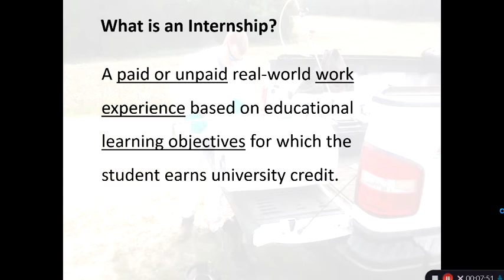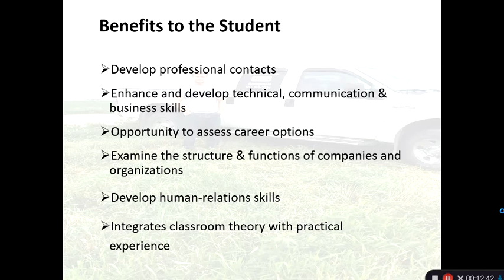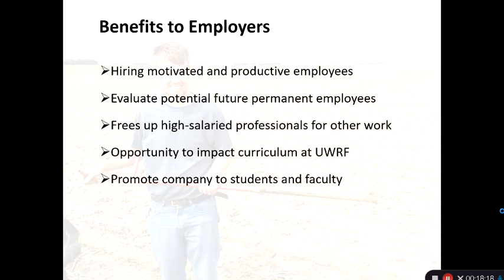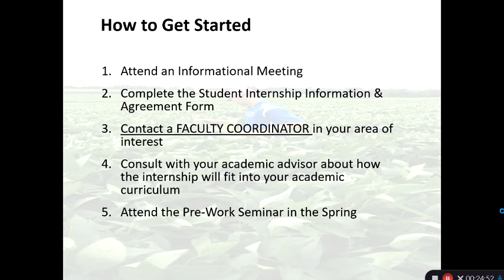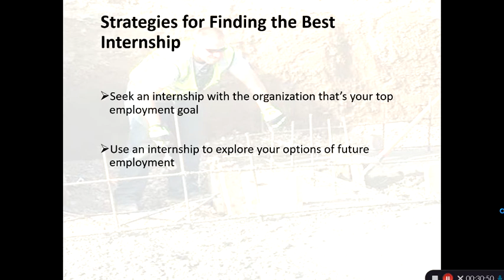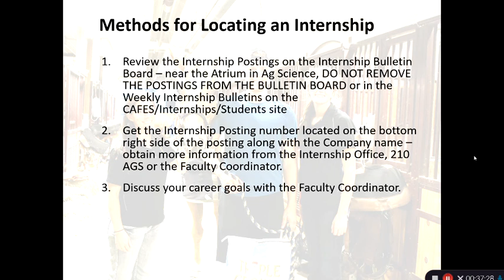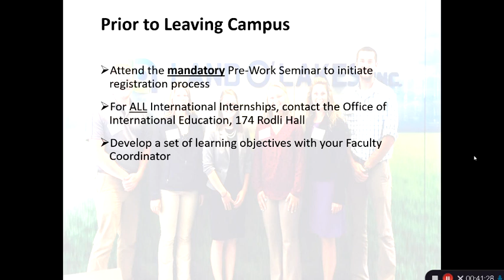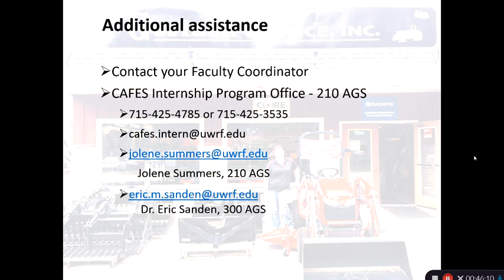CAFES Internship Online Info Session Fall 2020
Dr. Eric Sanden, Internship Director for the University of Wisconsin-River Falls College of Agriculture, Food and Environmental Sciences (CAFES), presents an online information session about participating in the CAFES Internship program. If you are a CAFES student and are interested in pursuing an internship opportunity, watch this video to understand the process and benefits to you as a student!